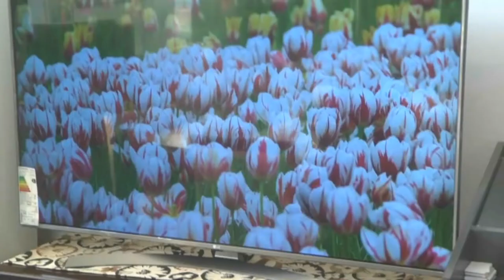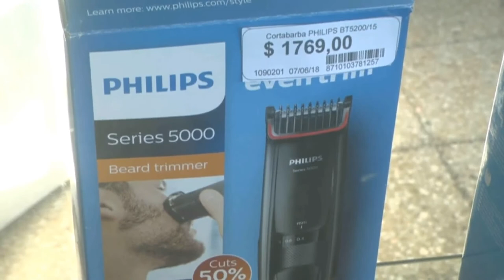Graciela Klipan - Maitess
Propuestas para el día del padre con promociones